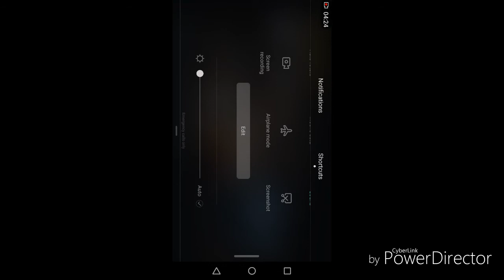Modern combat 5 blackout online (multiplayer)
Tonight I played 5 games one after another, and every time it was that Construction Site map to play, I like it but don't know what the reason behind even I vote Rooftops and Overtime which are my favorite ones also. Anyhow, this gameplay will blow your mind really, the start was great for me but in the end that one guy with LVL 120, hard to handle and killed by him several times. The gameplay device is huawei p8lite